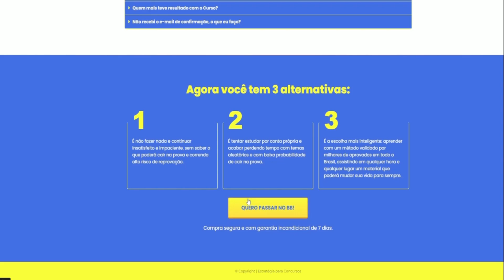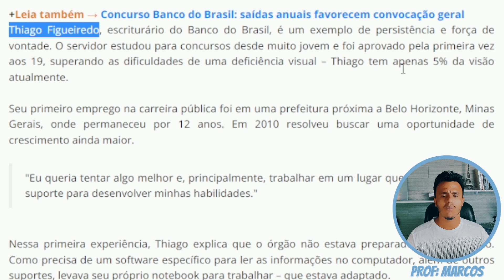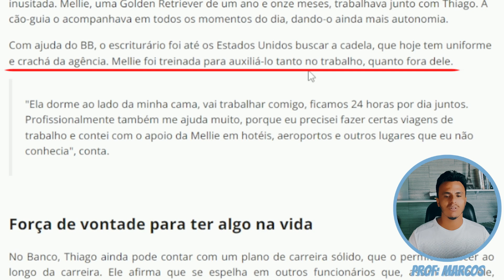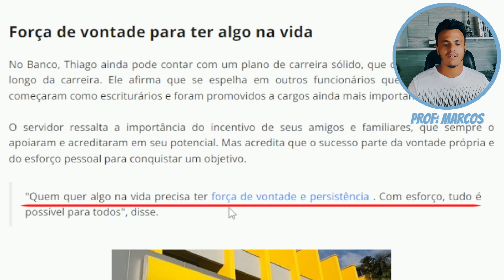Aprovado no Concurso do Banco do Brasil, superou todas as Barreiras graças a seu cachorro!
Atualmente, o Banco do Brasil recebe inscrições para o concurso público que oferece 6 mil oportunidades para escriturário, cargo que exige o nível médio completo. Com uma oferta de oportunidades no mínimo interessante, os candidatos podem se inspirar em histórias que podem motivar no caminho para a aprovação.

+Leia também → Concurso Banco do Brasil: saídas anuais favorecem convocação geral
Thiago Figueiredo, escriturário do Banco do Brasil, é um exemplo de persistência e força de vontade. O servidor estudou para concursos desde muito jovem e foi aprovado pela primeira vez aos 19, superando as dificuldades de uma deficiência visual – Thiago tem apenas 5% da visão atualmente.

Seu primeiro emprego na carreira pública foi em uma prefeitura próxima a Belo Horizonte, Minas Gerais, onde permaneceu por 12 anos. Em 2010 resolveu buscar uma oportunidade de crescimento ainda maior.

"Eu queria tentar algo melhor e, principalmente, trabalhar em um lugar que me desse mais suporte para desenvolver minhas habilidades."

Nessa primeira experiência, Thiago explica que o órgão não estava preparado para recebê-lo. Como precisa de um software específico para ler as informações no computador, além de outros suportes, levava seu próprio notebook para trabalhar – que estava adaptado.

Ainda assim, não tinha a possibilidade de desempenhar certas tarefas, mesmo dominando os conhecimentos necessários, por causa da falta de recursos específicos.
thiago figueiredo é escriturário do banco do brasil
Thiago Figueiredo e sua fiel escudeira, Mellie

Preparação para concursos foi por conta própria

Toda a preparação para os concursos que fez se deu por conta própria, já que a maior parte dos cursos também não estava preparada para as necessidades de alunos com limitações.

"Os cursinhos que conheci não eram adaptados, o que dificultaria meu aprendizado, então resolvi correr atrás do material e estudei sozinho."

Através de apostilas, videoaulas e pesquisas, Thiago prestou entre 2010 e 2013, concursos muito disputados como Cemig, Ministério da Agricultura, Codemig, entre outros, sempre obtendo notas boas. No final de 2013 recebeu a notícia de que havia sido selecionado para trabalhar no Banco do Brasil.

Na agência, em Minas Gerais, ele teve acesso a todo o suporte necessário para desenvolver seu trabalho, além de receber grande incentivo da instituição. O Banco do Brasil, de acordo com Thiago, proporcionou, desde o início, os meios necessários para que pudesse desempenhar as atividades competentes a sua função sem limitações.